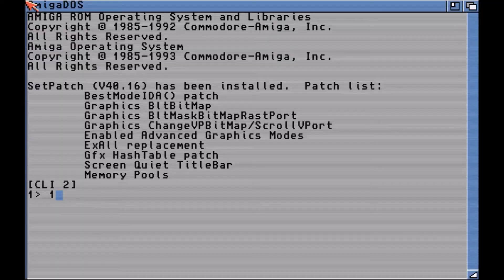Recensione Venus the flytrap amiga